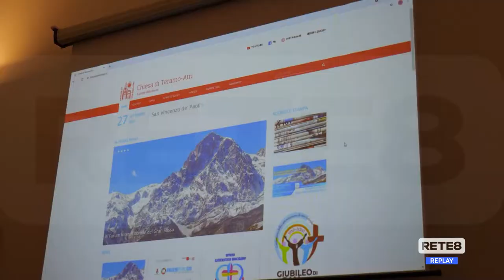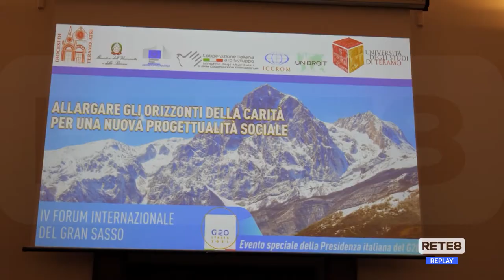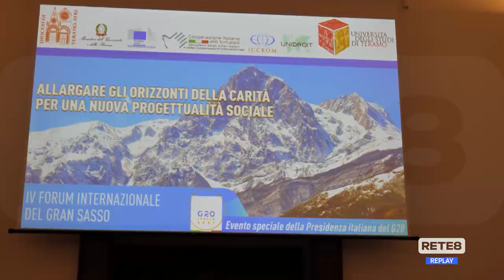Teramo - Presentato il IV Forum del Gran Sasso